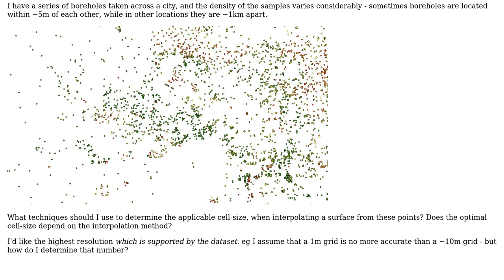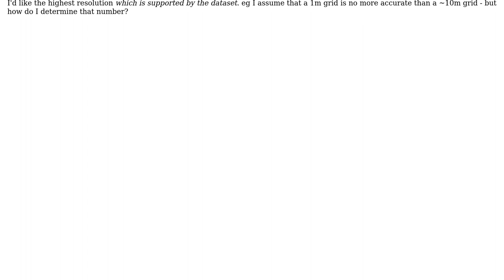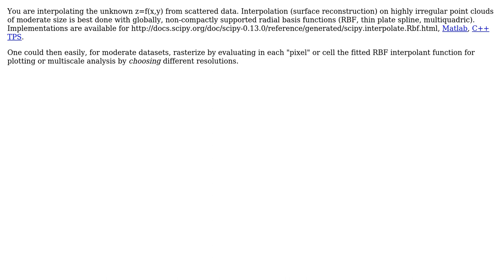GIS: How to determine the optimal raster resolution when interpolating a surface from points?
With thanks & praise to God, and with thanks to the many people who have made this project possible! | Content (except music & images) licensed under CC BY-SA | Music | Images & others | With thanks to user Stephen Lead user rych user PolyGeo and the Stack Exchange Network Trademarks are property of their respective owners. You are responsible for your own actions.